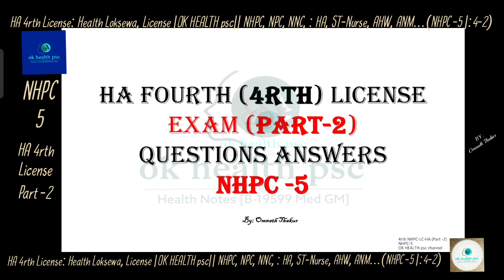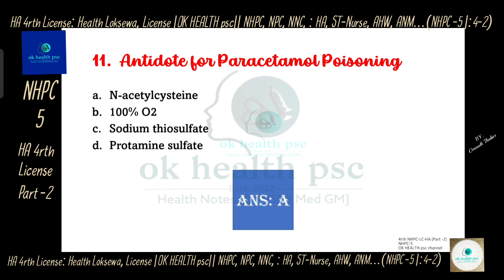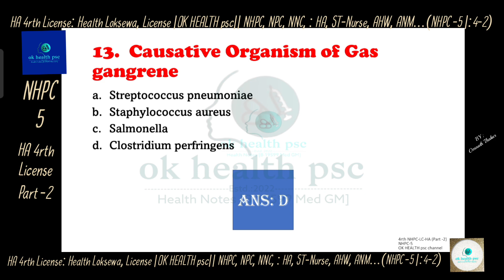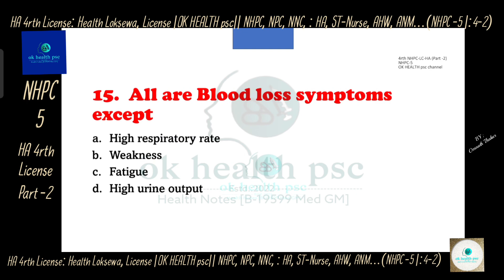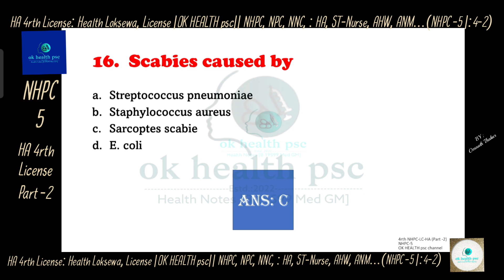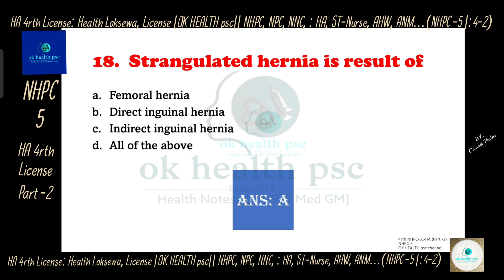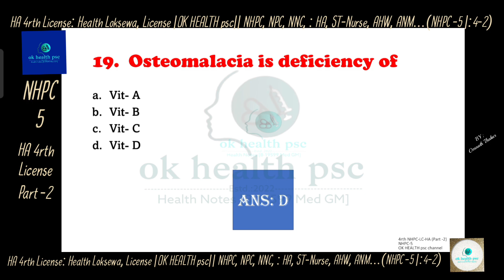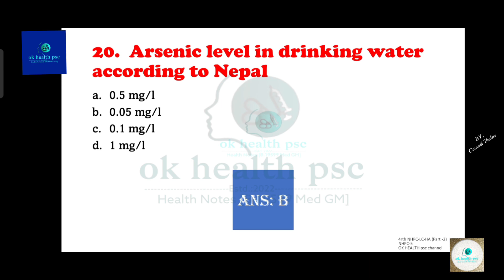HA 4rth License exam Questions answers P-2 ||OK HEALTH psc||HA, ST-Nurse, AHW, ANM Loksewa, License.